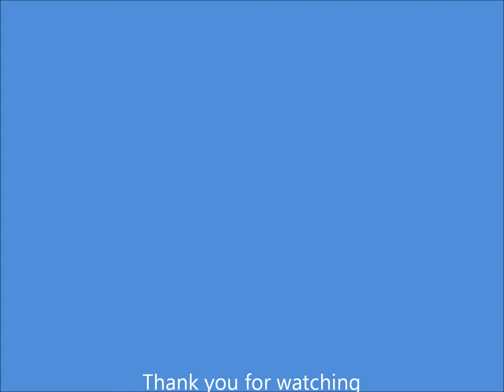Arnines in the Rockaways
After 7 long months, the subway route to Far Rockaway has been restored.  To commemorate the event, the city ran the Arnines to Rockaway Park and up to 168th Street in revenue service.  Prior to this run, the cars were used by dignitaries in a special run from Howard Beach to Rockaway Park.  We ride the train as it heads from Howard Beach, and continues to its next stop, which was Euclid Avenue.  It skipped Rockaway Boulevard, 88th Street, 80th Street, and Grant Avenue.  Enjoy the sound of the hum of the traction motors, the view, and the whistle.  If you have any questions about the video, feel free to message me.  Comments are welcome.  The video was taken on May 30th, 2013.